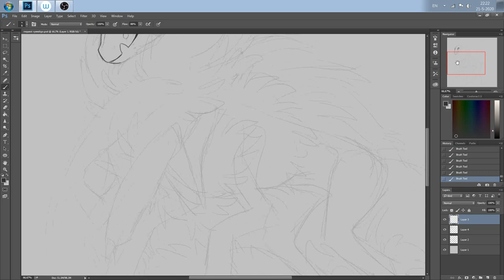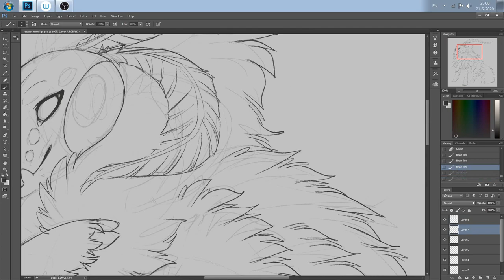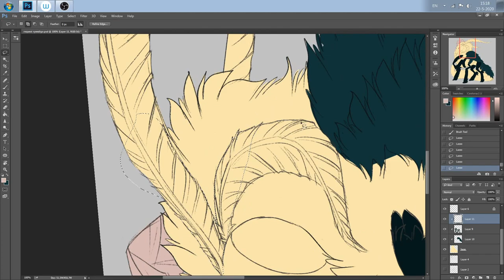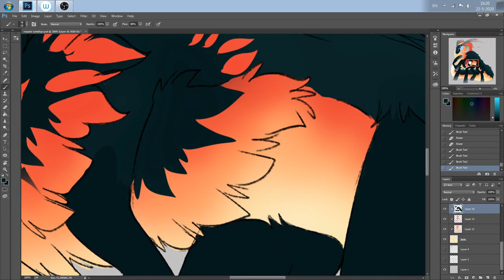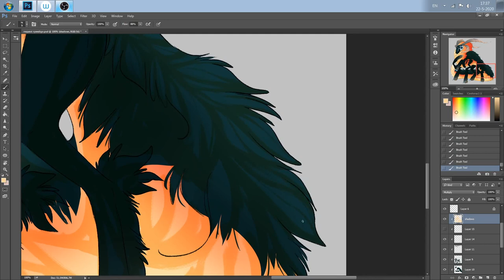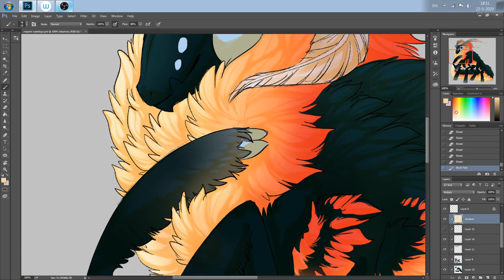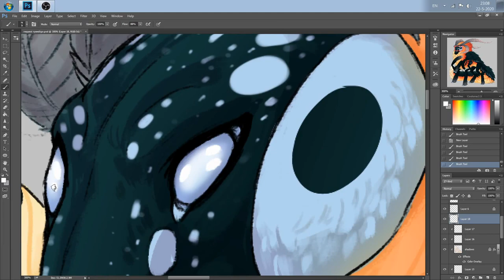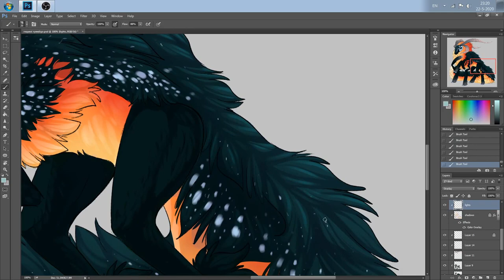Fantasy Moth | Speedpaint | Photoshop CC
One of my first speedpainting video featuring Airell, a dragon/moth/praying mantis creature. It was an art request for Rynndigo on DeviantArt.

I plan to make more speedpainting videos and who knows, maybe some tutorials in the future.